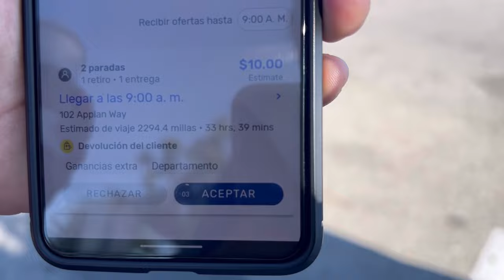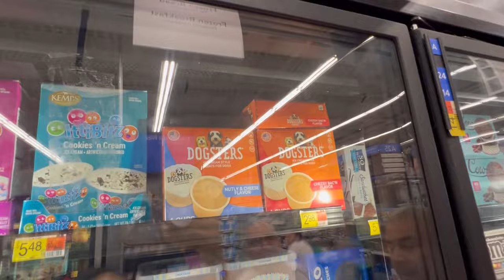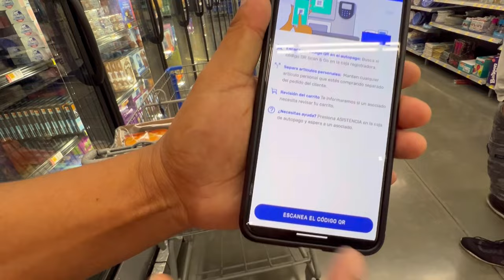DE ESTA MANERA ES EL TRABAJO DE MÍ ESPOSO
Hoy Salí con mi esposo a acompañarlo en su trabajo